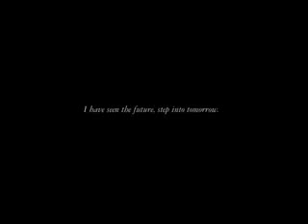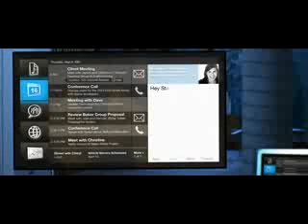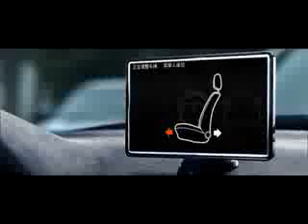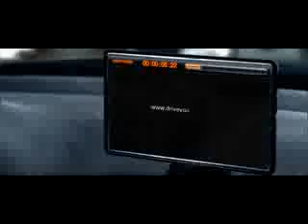Future Technology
Ultra mobile PC